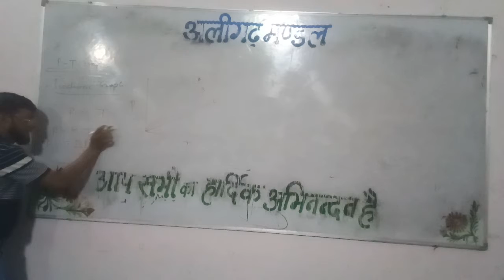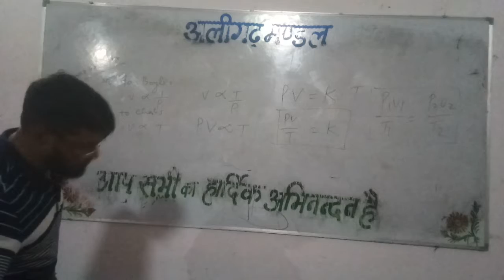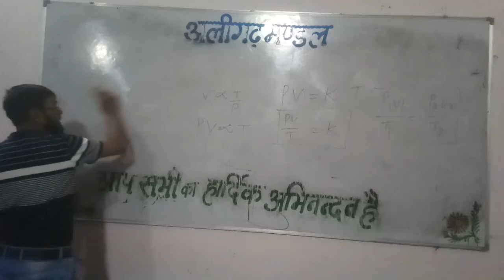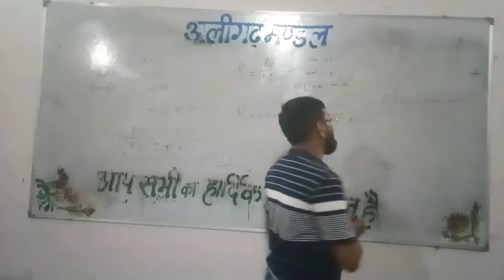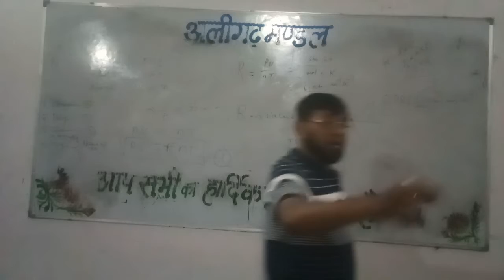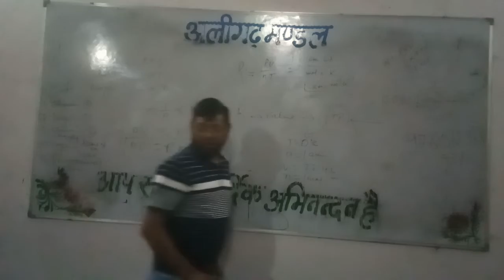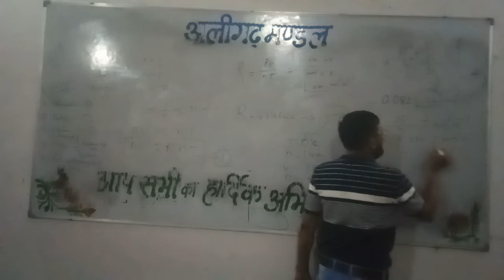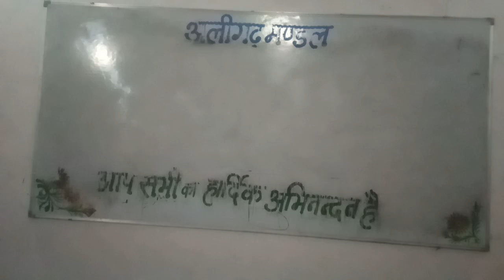chemistry date 22/03/2021